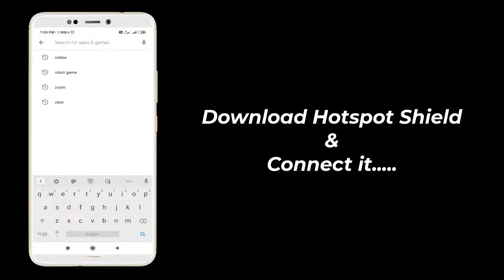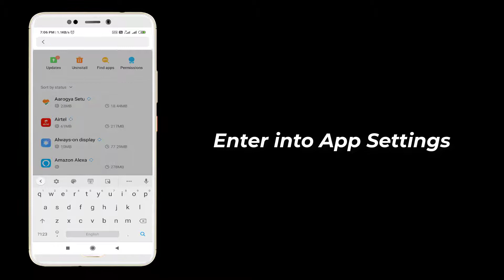Fix Roblox Disconnected - There Was a Problem Receiving Data, Please Reconnect (Error Code - 260)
In This Video We Will See Fix Roblox Disconnected - There Was a Problem Receiving Data, Please Reconnect (Error Code - 260)